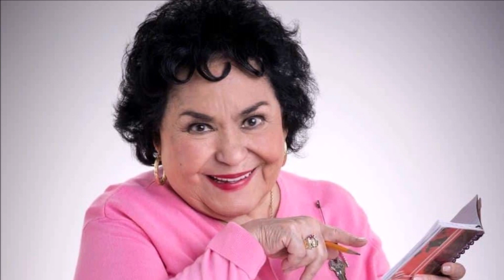AS MAIORES TRETAS ENTRE ATORES DE NOVELAS MEXCIANAS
Vc que curte as novelas mexicanas venha ver esse vídeo, pois tratamos de tretas que envolvem estrelas dessas novelas, confira!